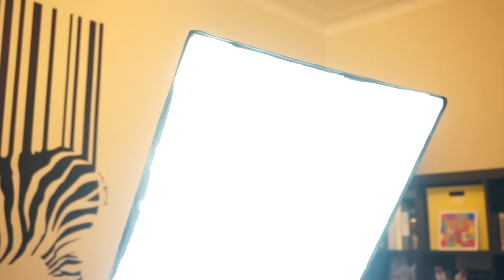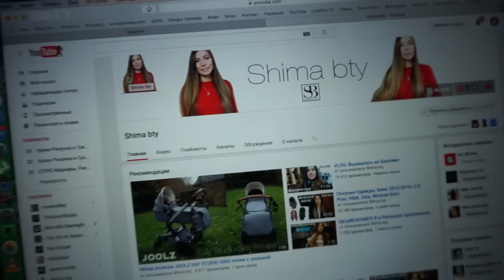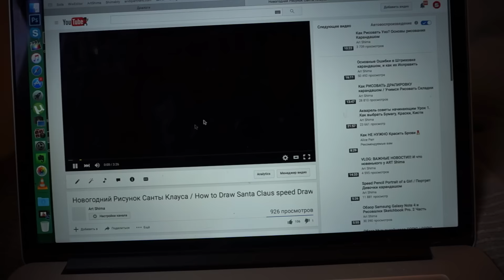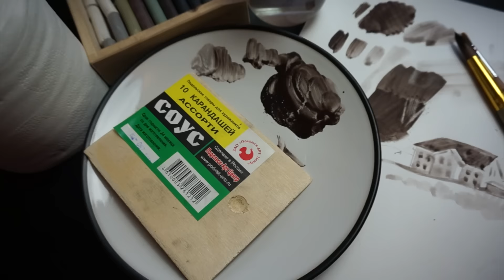Запоздалый ВЛОГ: Рисую, Снимаю видео, Посылка от Оли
Periscope - @ShimaBty

Моя камера для ВЛОГ видео - Sony NEX-5T
Моя камера для студийной съемки - Canon 70D
Программа для обработки видео Final Cut Pro